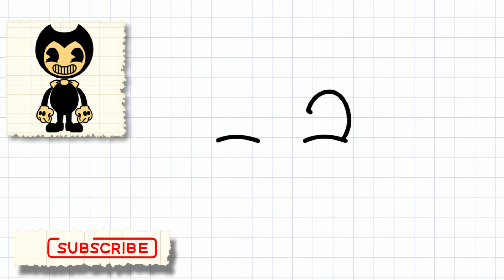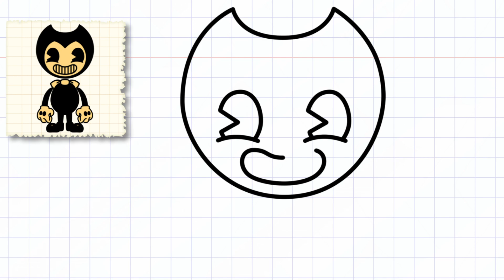How to Draw Bendy From Bendy and the Dark Revival / Sweet Drawing Things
Welcome to Sweet Drawing Things :
In this video, you can learn " How to Draw Bendy From Bendy and the Dark Revival " step by step .